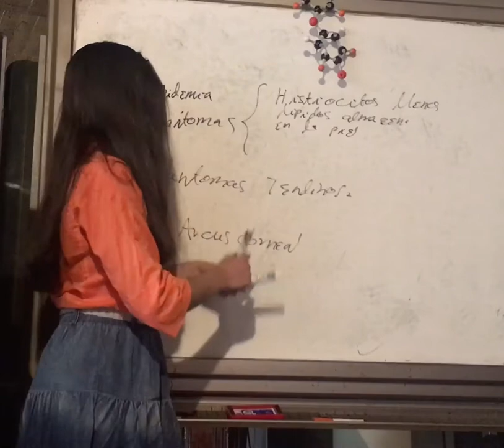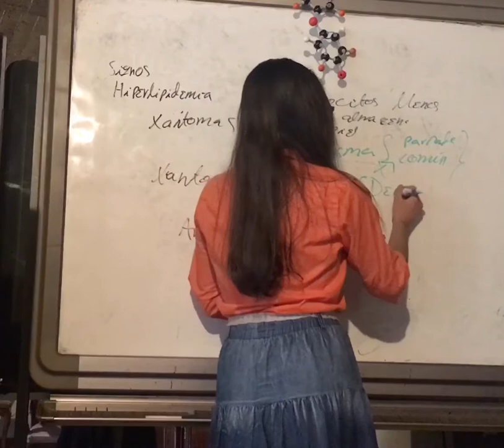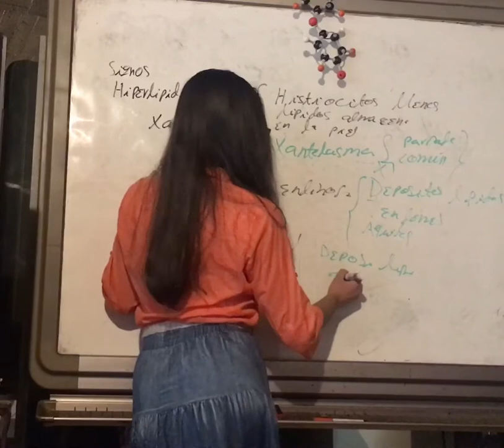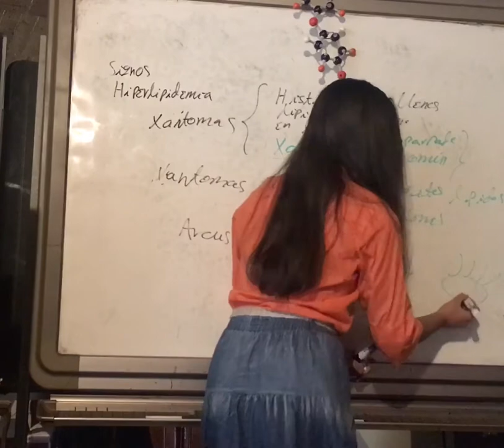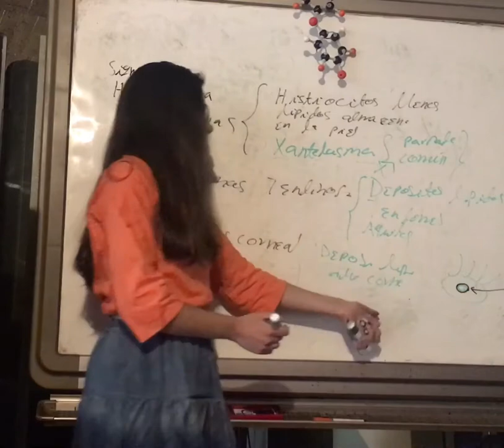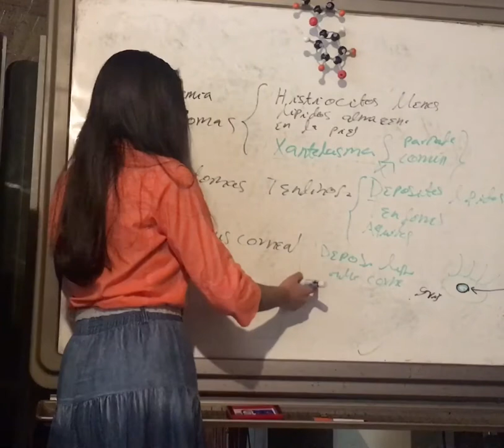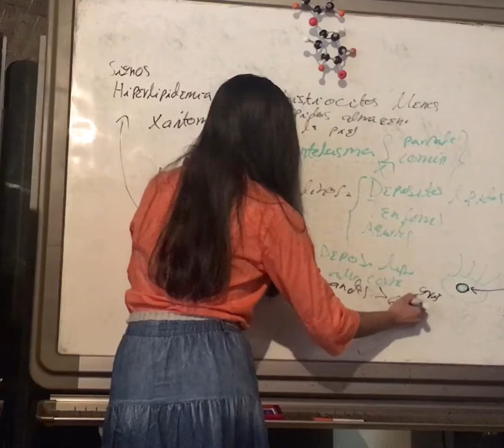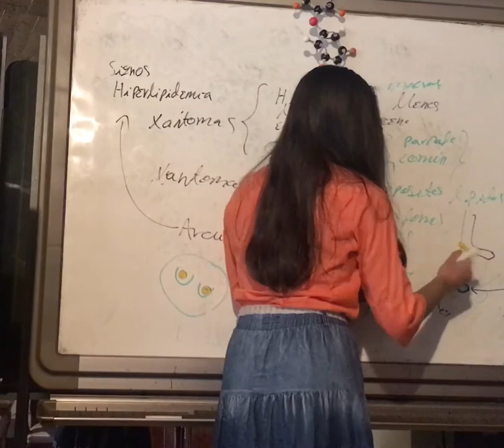Signos Hiperlipidemia. Patología vascular